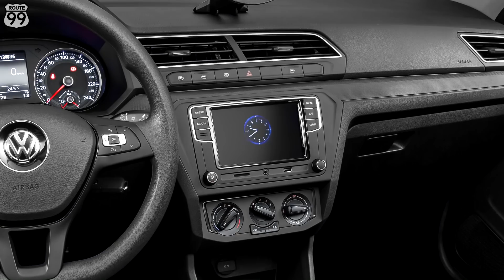GOL e VOYAGE mudam pela 3ª vez! Será que vai vender essa linha 2019?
A Volkswagen da sua ultima cartada na linha Gol antes da nova geração. Confira quais são as novidades!